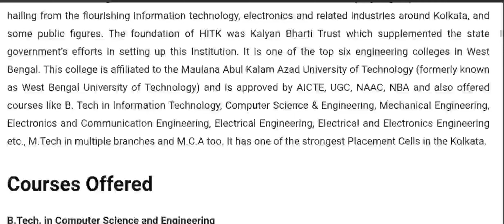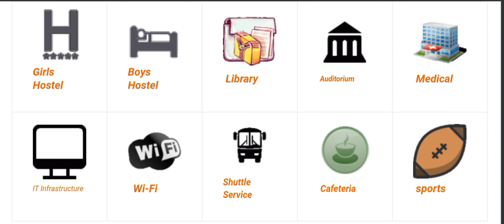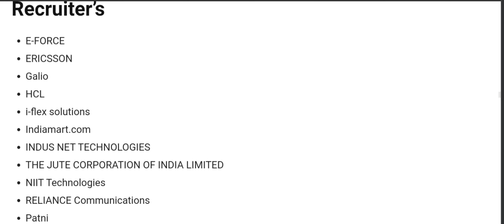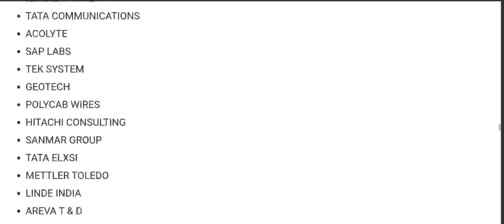hit | HERITAGE COLLEGE FULL DETAILS | Btech, Mtech admission discussion 2023 - 2024